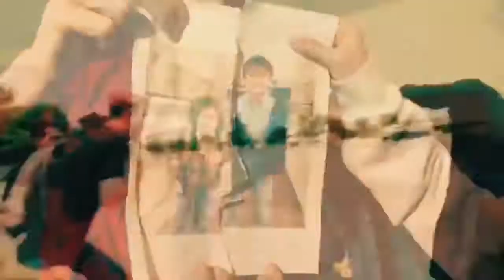kickbump Melvin the believer (music video)